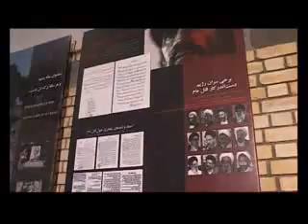-part1-قتل عام3.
سريال جديدي از مشاهدات شاهدان قتل عام 67 كه خود در آن زمان در
زندانهاي رژيم خميني در اسارت بسر ميبردندقسمت اول ازسيماي آزدي
تلويزيون ملي ايران